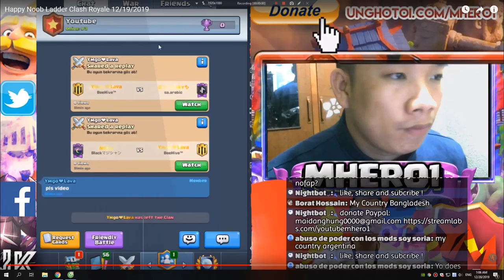RH❄I Viiper Hog exNado GOD 7000+ gameplay - Clash Royale